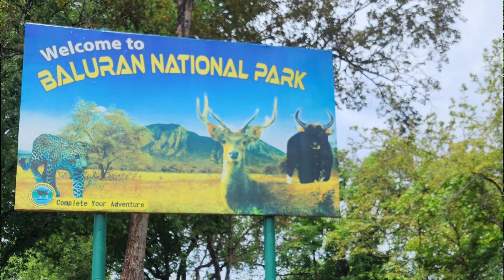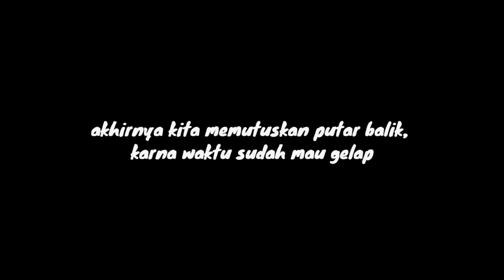AFRICA VAN JAVA taman nasional baluran